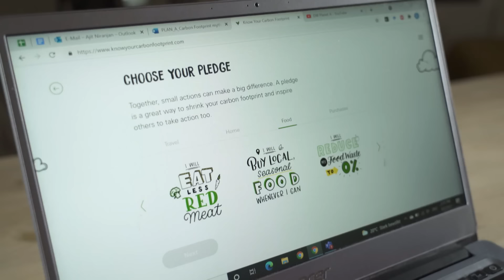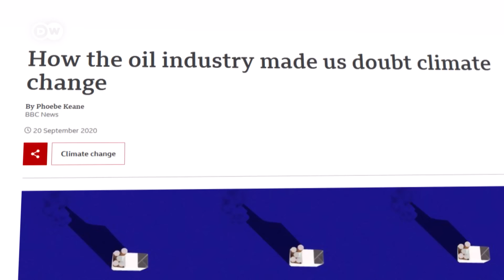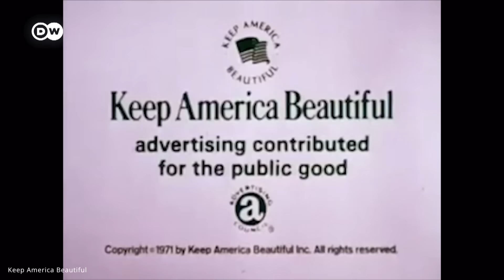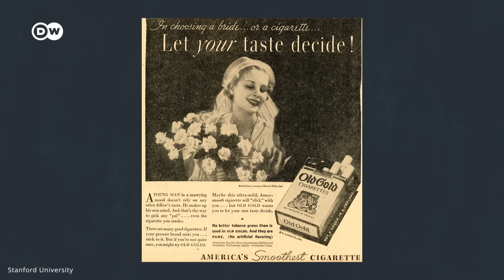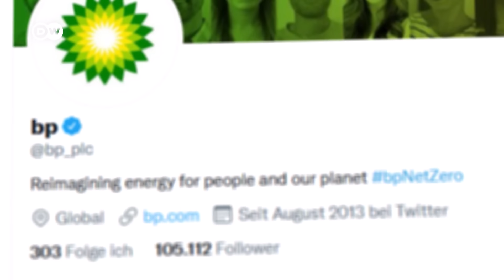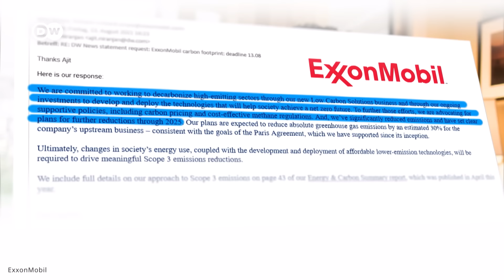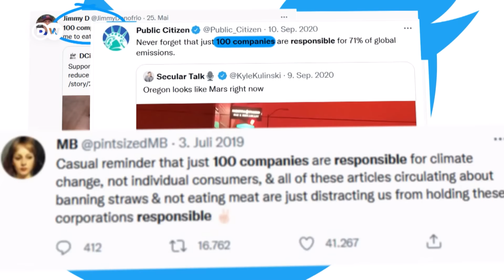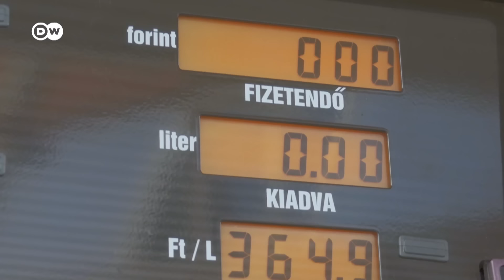Why Big Oil loves to talk about your carbon footprint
Everybody keeps telling us to cut our carbon footprints. So how guilty should I feel about my personal emissions? And what's Big Oil got to do with it?

The fraction of global greenhouse gas emissions linked to each fossil fuel company (excluding emissions from things like deforestation or methane from cow burps)

A pathway to hit net-zero emissions by 2050 from the International Energy Agency:

How the richest 10% of humanity were responsible for 52% of the emissions between 1990 and 2015

00:00-01:10 Intro
01:10-03:23 History of carbon footprints
03:23-05:56 Plastics, tobacco, and PR
05:56-09:15 Fossil fuel companies
09:15-12:46 Does individual action matter?

Reporter: Ajit Niranjan
Camera: Henning Goll
Video editor: Frederik Willmann
Supervising editor: Kiyo Dörrer
Fact-Check: Maximilian von Mauch